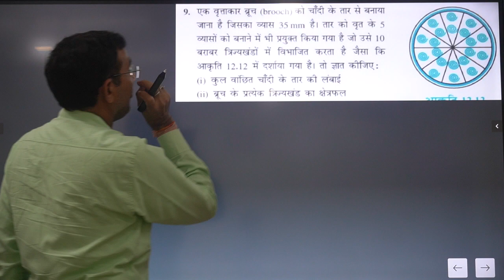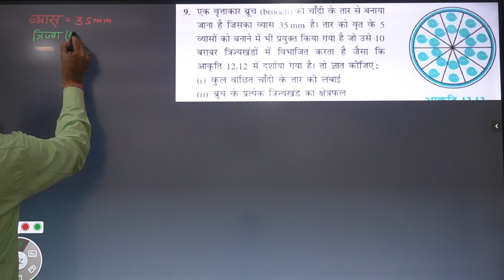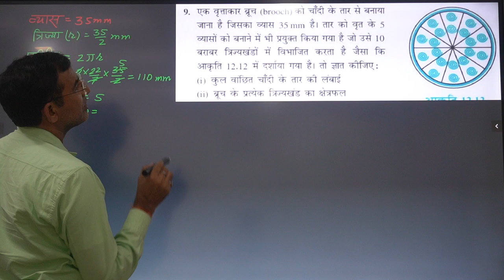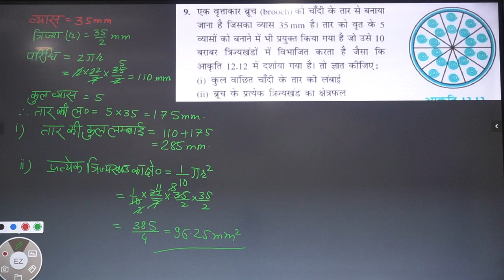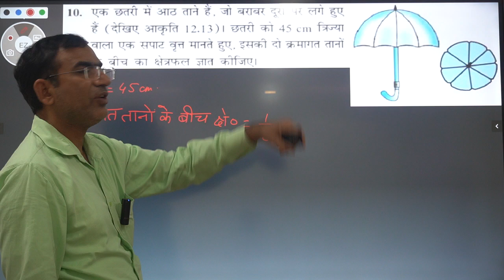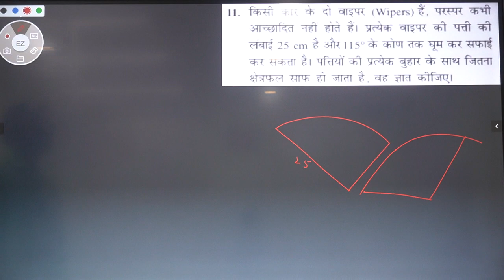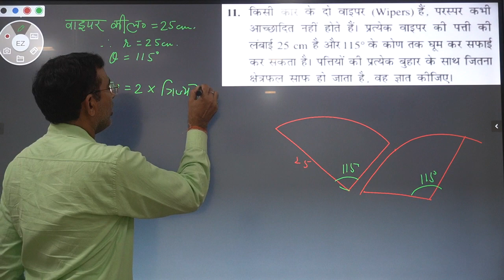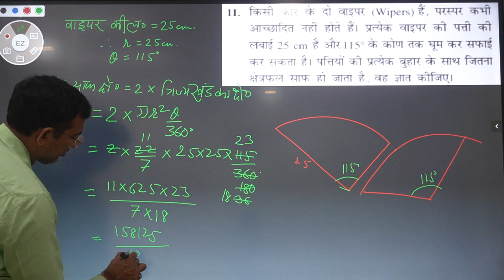CLASS-10#MATHS#HINDI MEDIUM#CHAPTER-12#वृतों से सम्बंधित क्षेत्रफल#LECTURE-6